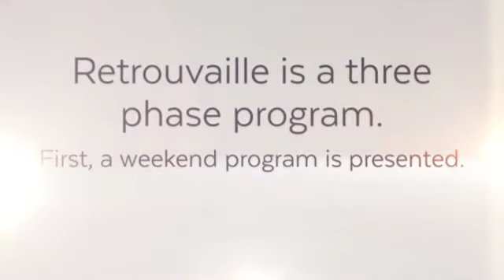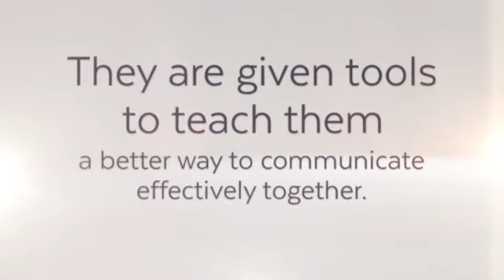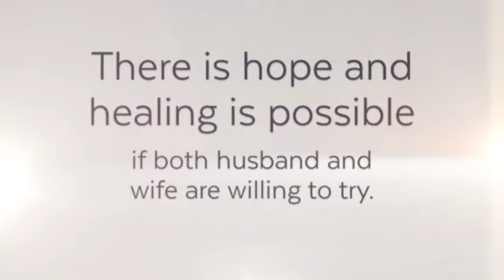HelpOurMarriage.org - Retrouvaille is a Lifeline for Struggl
Retrouvaille is a program for married couples that offers hope for struggling marriages.